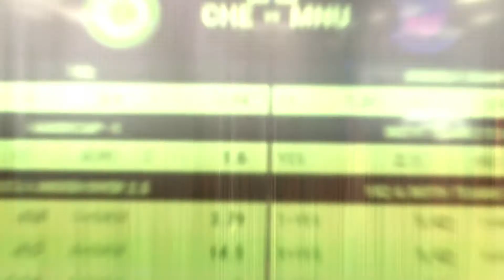Nkoso Shelembe & our Supa Host Asanda Play Football Studio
Catch us on Supa TV, Channel 150 on Openview or SMS SUPA TV to 30978 and register now.